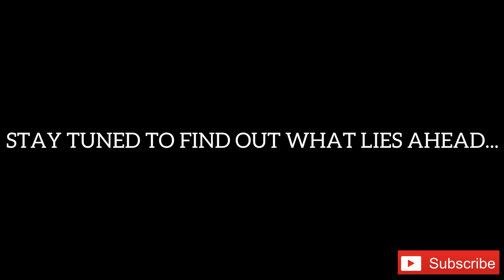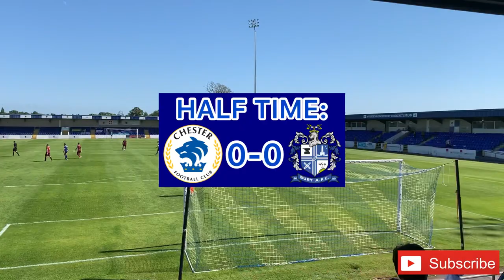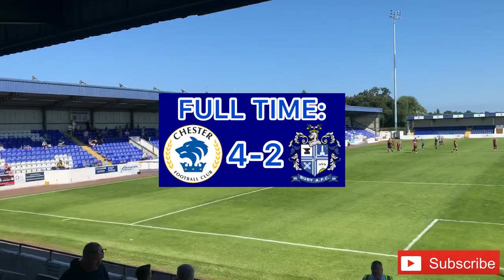CHESTER FC 4-2 BURY AFC: SEASON 5 MATCH VLOG #4: PRE-SEASON FRIENDLY: 17/07/21